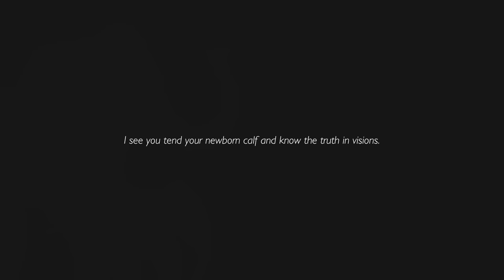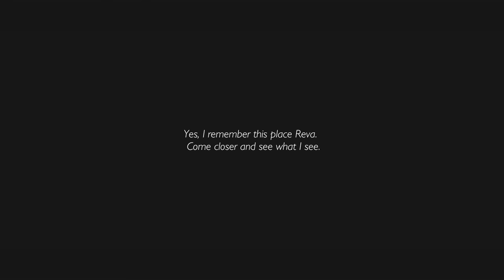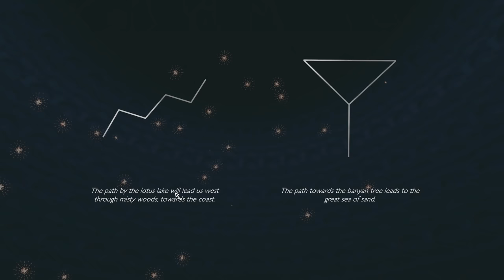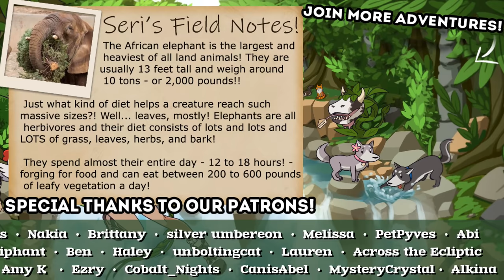A New Life Born Within the Elephant Herd!! 🐘 Shelter 3 • #1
Our peaceful life as a young lynx cub is torn away from us after disaster strikes and we're separated from our mother and siblings - now we are lost and alone in a world that is not always kind to young creatures such as ourselves. Will we be able to survive the journey and find our family among the wilds?

Join Seri the Pixel Biologist as we dive into the successor to Might and Delight's beautiful Shelter 2 game. This time we play not as a mother fiercely protecting her young - but as a young lynx cub who has been separated from her family! Now we must survive long enough to find our mother again... though there will be plenty of adventures to go on along the way!

🌿💚 Stay curious!! 💚🌿